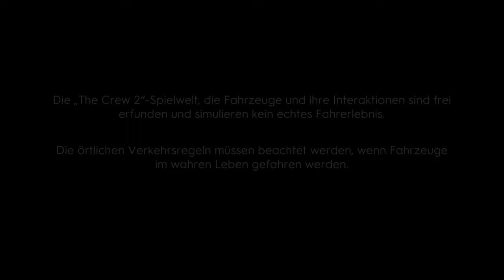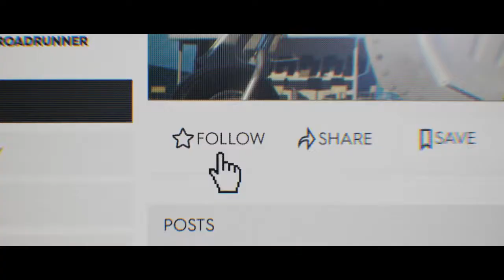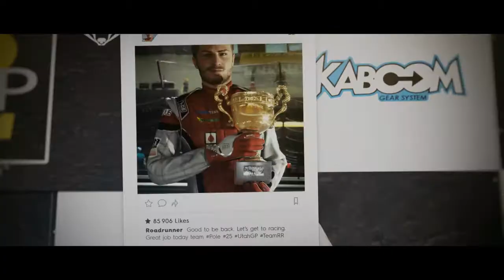THE CREW 2 - INTRO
THE CREW 2 - INTRO PS4 VERSION
Cars, Motorcycles, Boats, Airplanes and Heli´s in one Game.